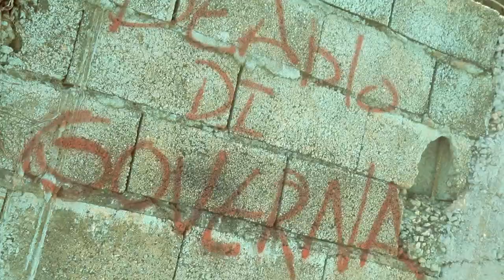Aidonia Ft Deablo - Run Road (Offical HD Video) Sept 2012